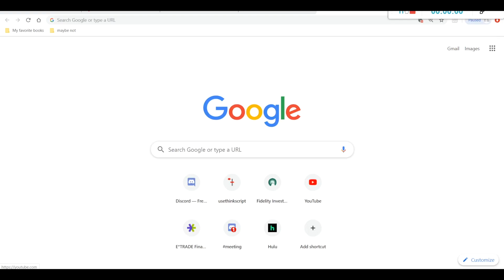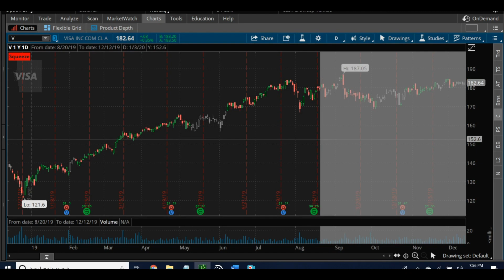Modified Mobius Momentum Squeeze Indicator for ThinkorSwim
A nice enhancement and modification to the existing Mobius Squeeze indicator in ThinkorSwim